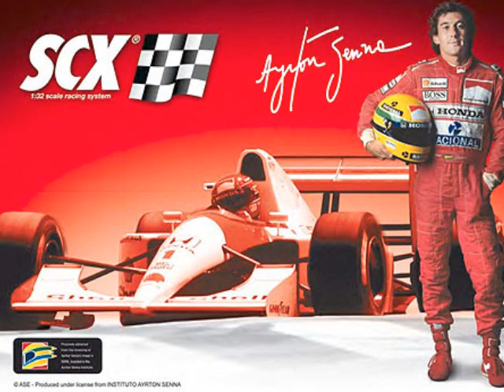Tribute to Ayrton Senna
We Miss you senna